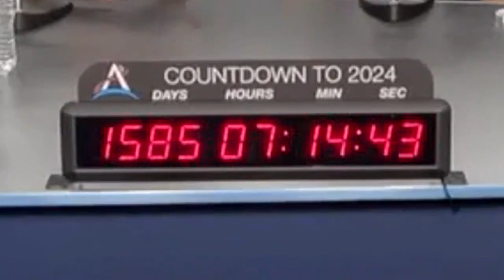The SLS countdown clock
Blink & you'll miss the cancellation